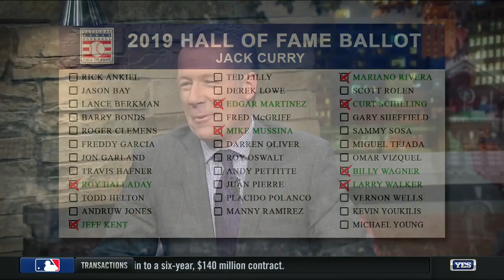Jack Curry reveals his 2019 Hall of Fame ballot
Jack Curry unveils his official ballot for the 2019 Hall of Fame class and explains why eight players received his vote.